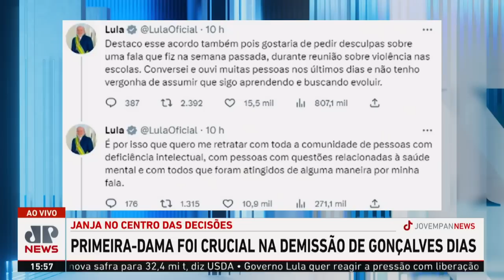Lula se desculpa por fala sobre pessoas com deficiência I LINHA DE FRENTE